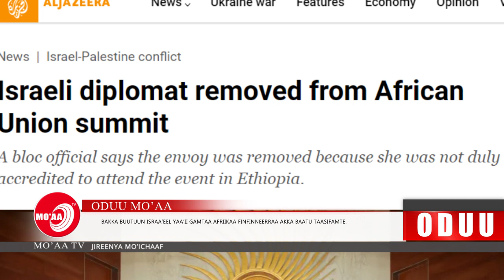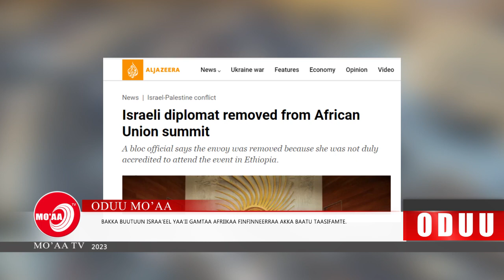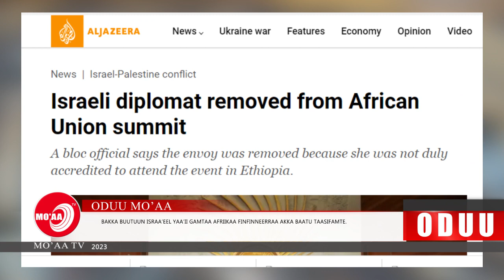Oduu Mo'aa - feb 20